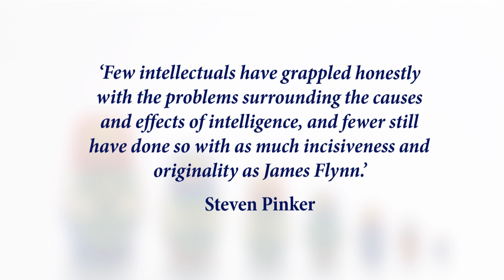Does Your Family Make You Smarter? is the new book by IQ expert James R. Flynn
In a provocative new book, the world’s leading expert on IQ, and author of 'Are We Getting Smarter?' shows how our families affect our brain power. Flynn, who is famous for discovering the continued year-after-year increase of IQ scores throughout the world, which is now referred to as ‘the Flynn effect’ – reveals a revolutionary new method for estimating the effects of family on intelligence levels. Tackling the nature vs. nurture debate head on, and banishing the traditional view that by the age of 17 our intelligence is solely determined by our genes, Flynn argues that intelligence is also affected by human autonomy – and that, genetics and family notwithstanding, we all have the capacity to choose to enhance our own IQ.